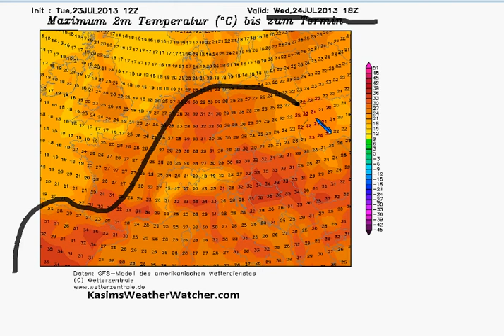UK WeatherAware, UKStorms Peak Tonight, Less Hot Later :)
The Hot Conditions Persist, Muggy Today. Torrential Downpours Tonight in the North of the UK. Becoming less hot by the Weekend :).